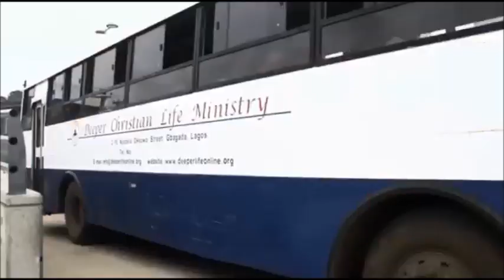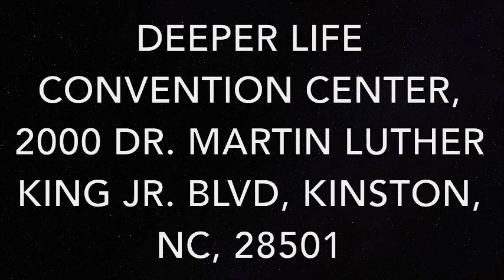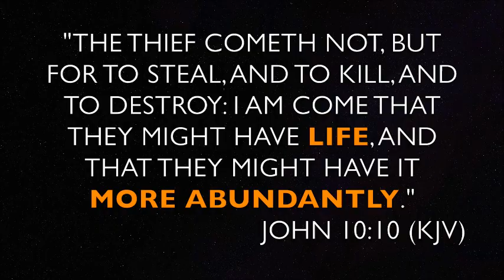(FRENCH)THE ROOT AND THE REMEDY FOR MYSTERIOUS AFFLICTIONS - PAS. W.F. KUMUYI